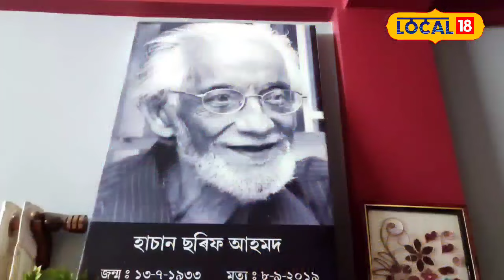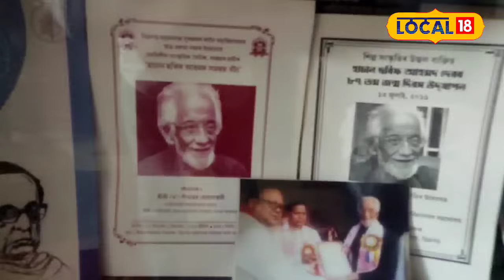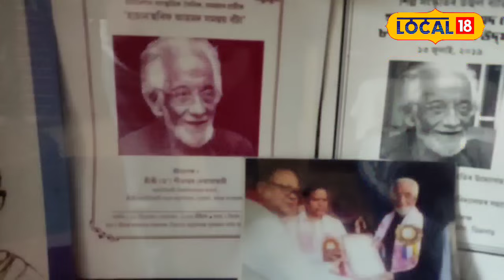প্ৰায় ৮০ বছৰ পুৰণি এখন হাৰমনিয়াম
প্ৰায় ৮০ বছৰ পুৰণি এখন হাৰমনিয়াম, বিষ্ণুপ্ৰসাদ ৰাভা, জ্যোতিপ্ৰসাদ আগৰৱালায়ো বজাইছিল এইখন হাৰমনিয়াম#local18